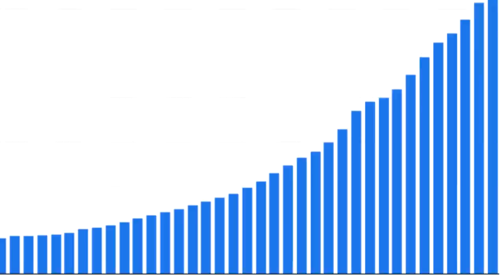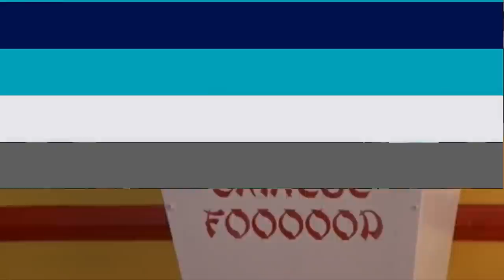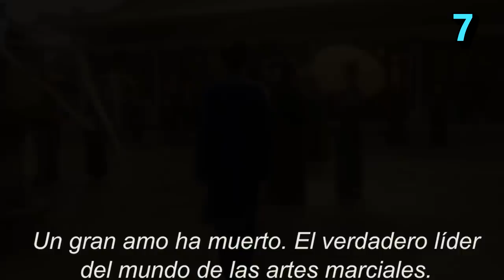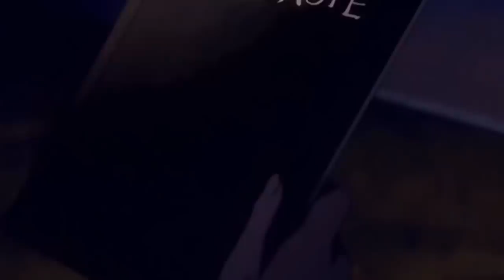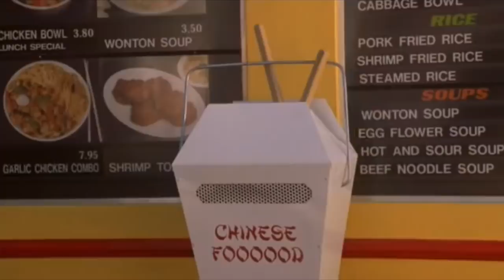Las 10 PEORES PELÍCULAS de NETFLIX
Netflix ha demostrado ser una maravilla de servicio por lo bien que funciona y la gran cantidad de contenido que produce, pero hasta el niño más listo de la clase puede cometer una metedura de pata de vez en cuando. En este vídeo repasamos aquellas películas del servicio que no convencieron a crítica y público.